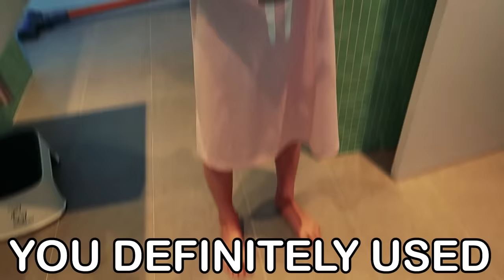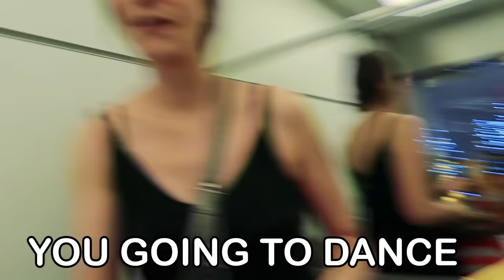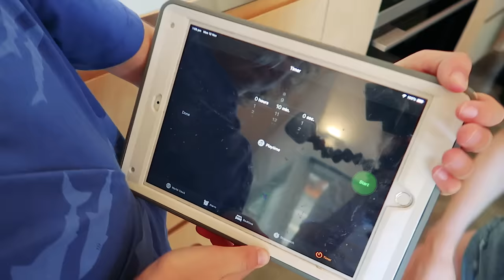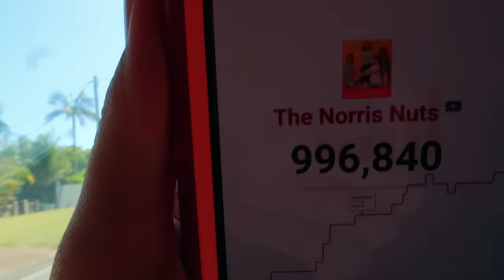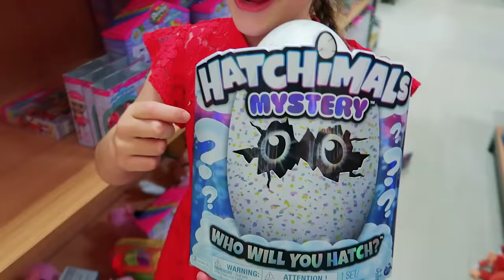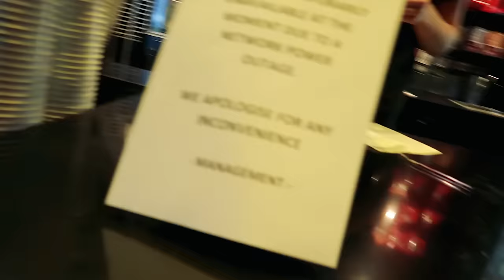PARENTS CAN'T SAY NO!! PART 2 - EXTREME REVENGE - KIDS IN CHARGE FOR 24 HOURS | The Norris Nuts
REVENGE TIME!! Norris Nuts PART 2- PARENTS CAN'T SAY NO for 24 Hours challenge. You'll NEVER guess everything that we make our parents do when we're in charge for the day. Kids are in charge and it's the best!
NORRIS NUTS DO STUFF (challenges, slime, family games)

KIDS IN CHARGE!!! 24 Hour Parents Can't Say No Challenge!